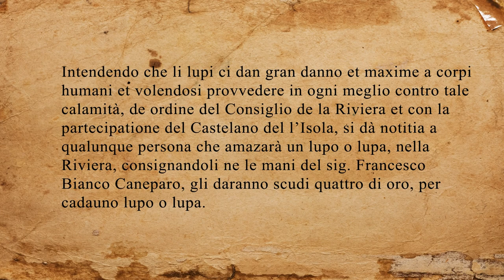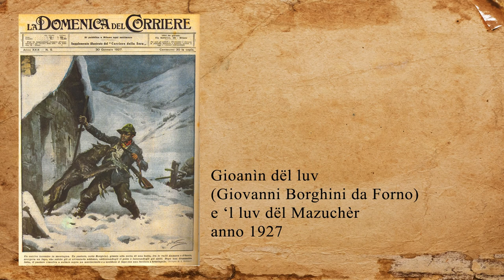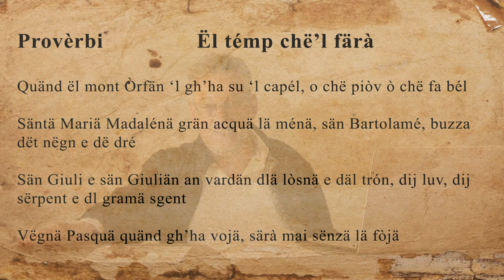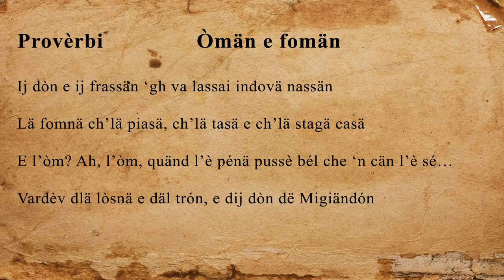Fiabe, Leggende e storie Fantastiche del Cusio e dintorni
Registrazione del maggio 2017
Durata: 1h e 2min
Descrizione: il prof. Massimo Bonini racconta le leggende e le storie fantastiche della zona del Cusio